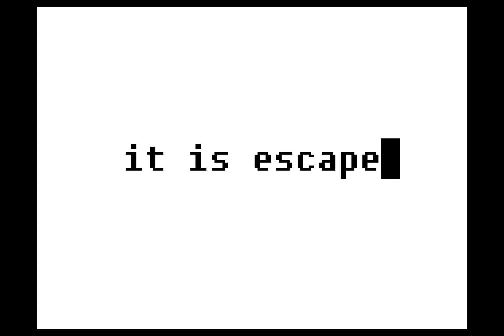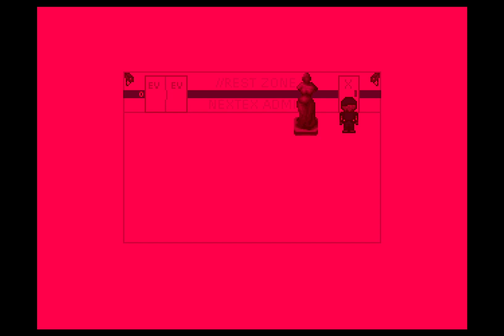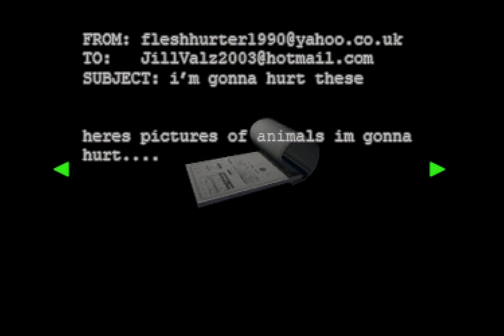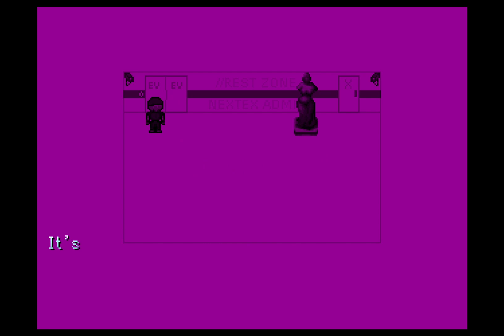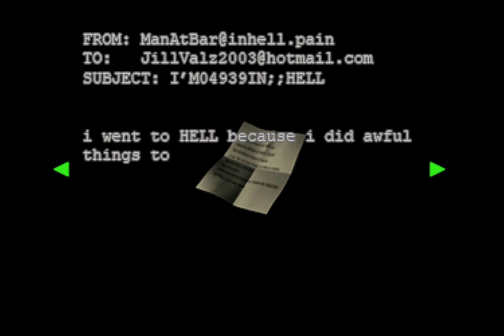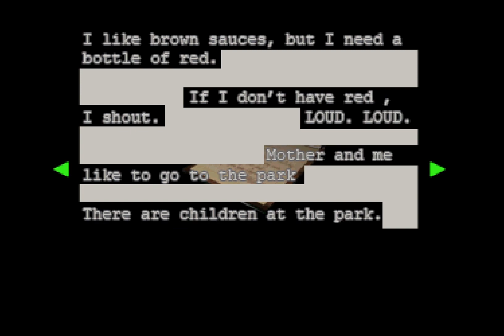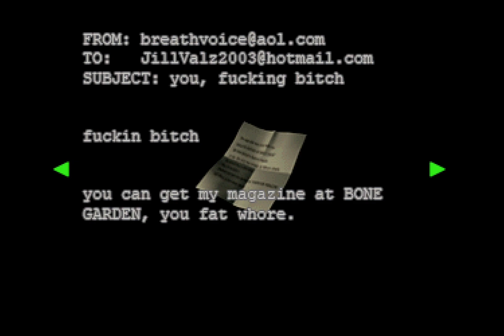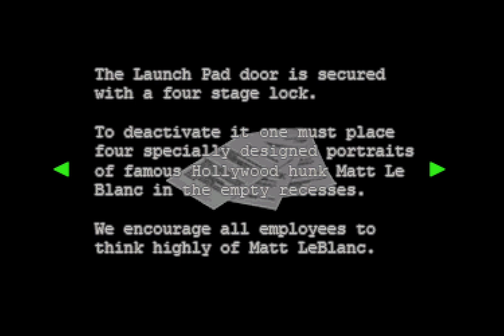Let's Play Rezident Evil: It is Escape - Part 1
"Rezident Evil: It is Escape" is a little-known free fan game created with RPG Maker 2003 by Huntleysoft.  Considering I haven't seen any LP's of this game yet, I thought I'd go through it! Unfortunately, my mental state paid the price. Enjoy my no commentary romp through this twisted Resident Evil game!

Follow my SNES Instagram account ... @snesmuseum